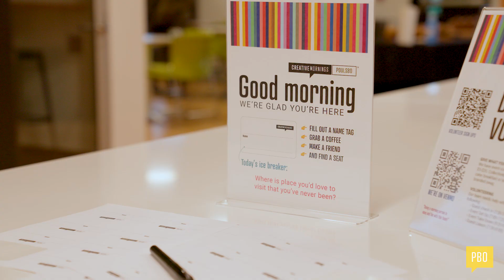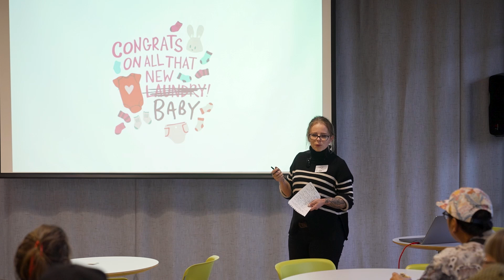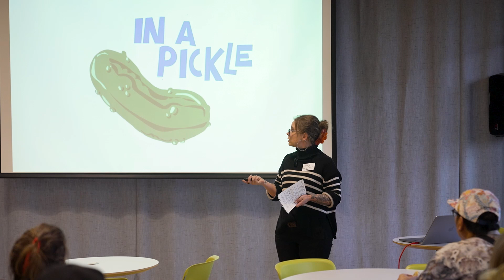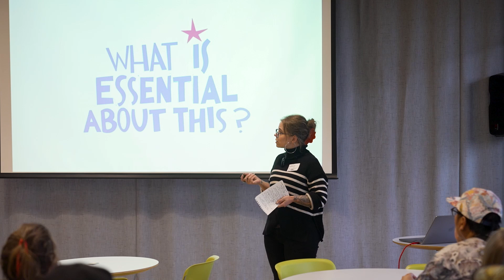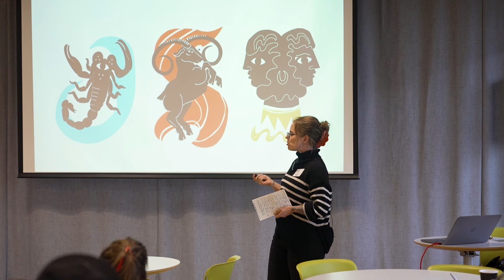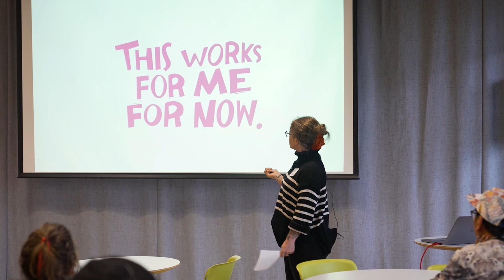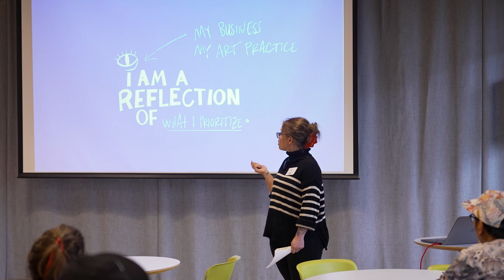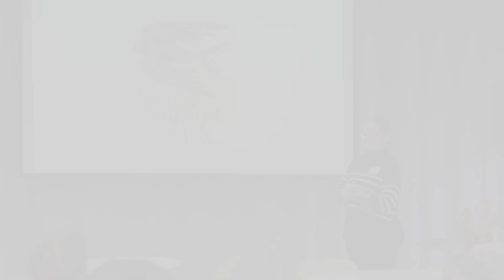Karen Sawyer: A Printmaker?s Reflection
Reflecting on the process and the outcome

Karen Sawyer at the Poulsbo chapter of CreativeMornings on Sep 27, 2024.